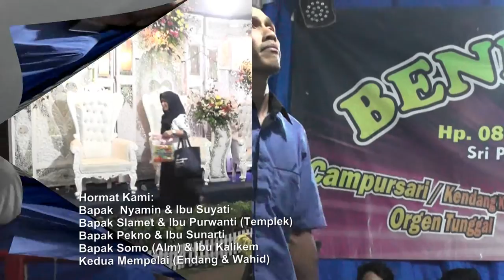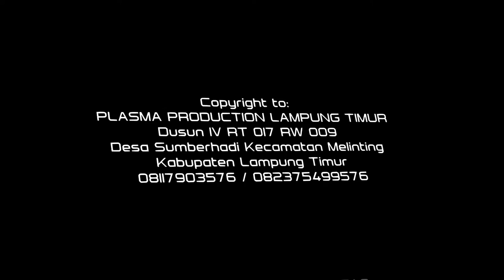Bening Musik Debu Debu Jalanan Plasma Production Bastomi Suara Smansa Plasmaducation DJ Remix